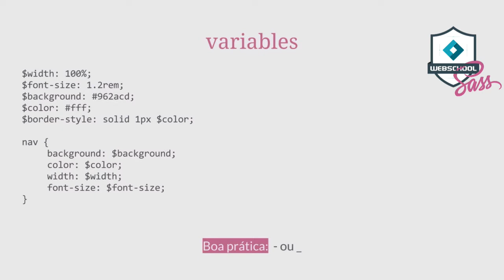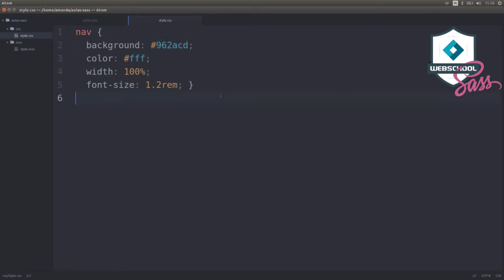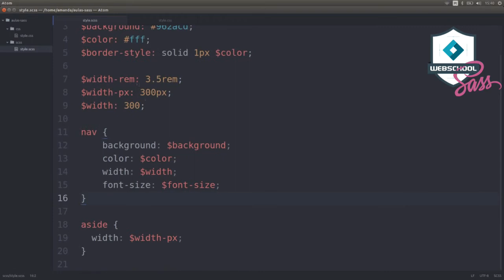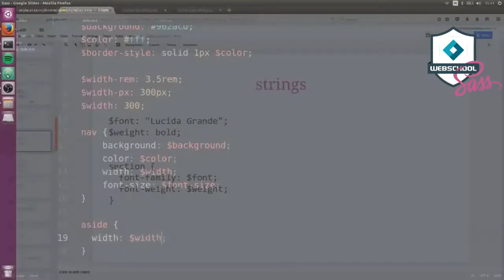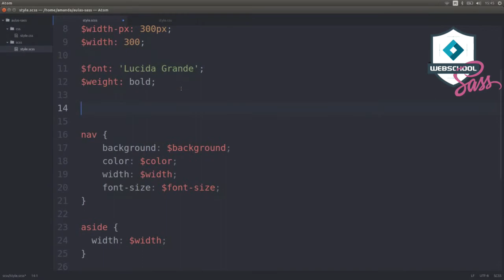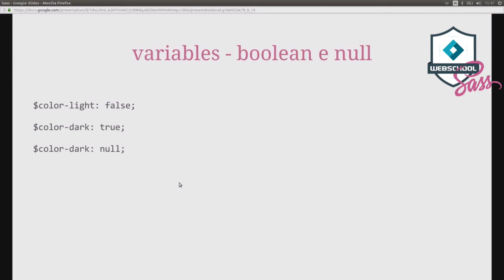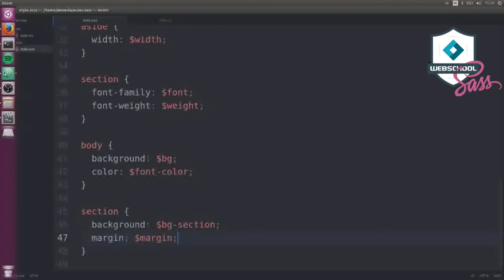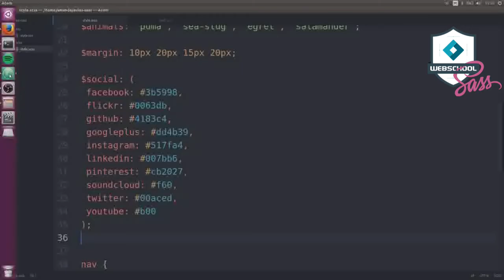Be MEAN: Frontend - Sass (AULA 3) Variáveis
Terceira aula do módulo sobre Sass.